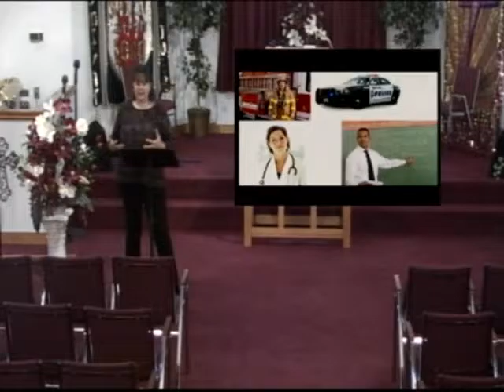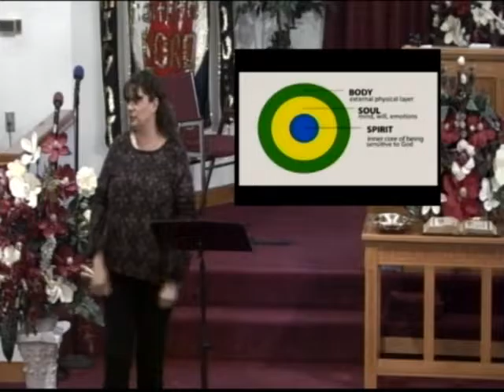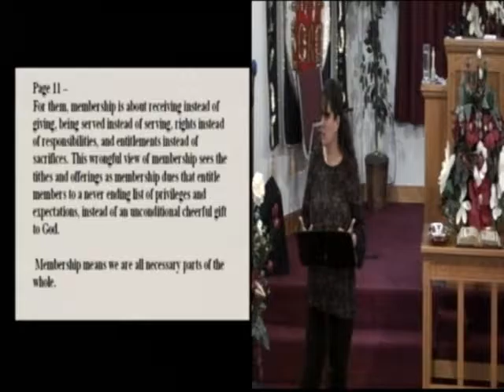I am a Church Member - Michele Dotter